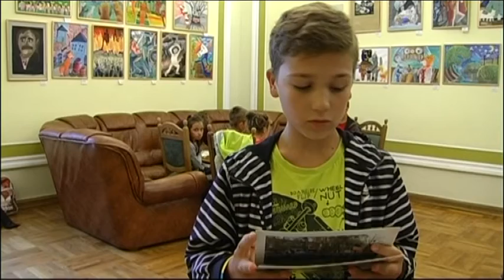16.08.2018. Новини. 08:00